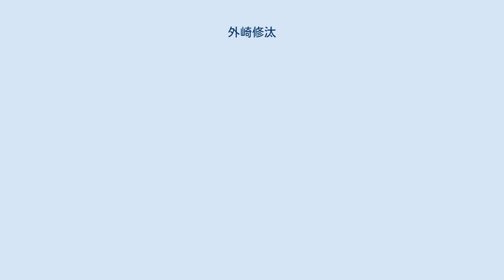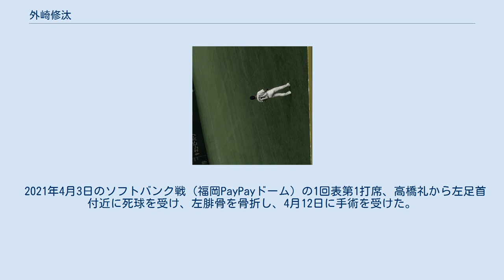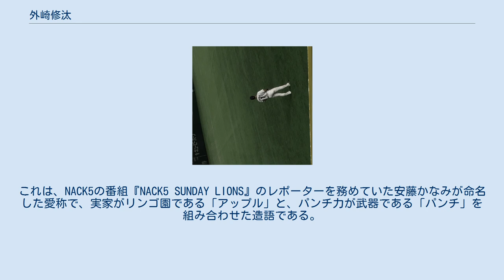外崎修汰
外崎 修汰（とのさき しゅうた、1992年12月20日 - ）は、青森県弘前市出身のプロ野球選手（内野手、外野手）。
右投右打。
 実家は弘前市でリンゴの農家を営んでいる。
桔梗野小学校4年生の時に桔梗野ボンバーズで軟式野球を始め、弘前第四中学校では弘前シニア、弘前白神シニアでプレーした。
当時盛岡東シニアに所属していた菊池雄星とは弘前シニア在籍時に対戦経験がある。
弘前実業高校では1年生時の春に正遊撃手になったが、甲子園出場経験はない。
 富士大学では2年生時の秋季リーグで北東北大学野球リーグの最多打点賞、3年生時の秋季リーグで最多盗塁賞（8個）、4年生時の秋季リーグで首位打者（打率.432）、ベストナイン（二塁手）、優秀選手賞を獲得した。
4年生時は主将を務め、チームは春・秋連続優勝を果たした。
6月10日に行われた第63回全日本大学野球選手権大会・1回戦では3番・遊撃手で先発出場し、3打数1安打だった。
2014年11月14日に行われた第45回明治神宮野球大会・1回戦では3番・二塁手で先発出場し、3打数1安打だった。
大学の1年先輩に山川穂高がいる。
 2014年10月23日に行われたプロ野球ドラフト会議で埼玉西武ライオンズから3巡目で指名され、契約金5,000万円、年俸1,200万円（金額は推定）で仮契約を結んだ。
 2015年7月3日に出場選手登録され、7月8日の対オリックス・バファローズ戦の6回に代走でプロ初出場しその後守備に就くと、8回に回ってきた打席で初安打を放った。
25日の対北海道日本ハムファイターズ戦において8番・遊撃手でプロ初先発出場し、2回の第1打席で放った打球は左翼のポール上を通過し一度はファールと判定されたが、ビデオ判定により本塁打に認定されるという形で初本塁打と同時に初打点を記録した。
31日の対福岡ソフトバンクホークス戦では7番・遊撃手で先発出場し、2回裏に初盗塁（二盗）を記録した。
二軍では70試合に出場して27個の盗塁を成功させ、イースタン・リーグの最多盗塁者賞とスポーツニッポンの選定によるイ・リーグの新人賞及びデイリースポーツの選定による技能賞をそれぞれ受賞した。
 2016年3月25日に行われたオリックスとの開幕戦に9番・遊撃手で先発出場し、2打数無安打だった。
7月24日に婚姻届を提出し入籍したことが29日に発表された。
9月に二軍公式戦に11試合に出場し、リーグ最多の5本塁打を記録するなどで、月間MVPを獲得した。
二軍通算では56試合に出場し、水口大地と並んでチーム最多の16盗塁を記録した。
 2017 アジア プロ野球チャンピオンシップにて 2017年は、源田壮亮が入団してきたこともあり外野手に挑戦し、2年連続で開幕を一軍で迎える。
開幕直後は田代将太郎や木村文紀などがスタメン起用されベンチスタートが多かったが、内外野共に守れる便利さも買われ、4月半ばから外野両翼のスタメンに定着する。
2割そこそこだった打撃も交流戦での監督の辻発彦のアドバイスを機に上昇。
6月8日の読売ジャイアンツ戦で自身プロ初となる満塁本塁打を放った。
シーズンを通して135試合に出場し、自身初の2桁本塁打と2桁盗塁、100安打を達成し、規定打席にも到達した。
オフの10月12日に第1回アジア プロ野球チャンピオンシップの日本代表に選出された。
3試合に出場し、打率.462 1本塁打 4打点の活躍で、大会MVPに選出された。
 2018年は外野手のレギュラーで出場していたが、9月2日に背中の張りを訴えて試合を欠場し、フルイニング出場が止まると、9月4日に一軍登録を抹消された。
119試合の出場に留まったが、打率.287、18本塁打、67打点、25盗塁を記録した。
 2019年は浅村栄斗のFA移籍に伴い開幕から二塁手として固定され、自身初の全試合出場を達成し打率.274、26本塁打、90打点、22盗塁を記録した。
初めて固定された二塁守備ではリーグ最多の14失策を記録したものの、刺殺、補殺、併殺でもリーグ最多を記録し、UZRはゴールデングラブ賞を獲得した浅村を大きく上回った。
オフの11月に開催された第2...